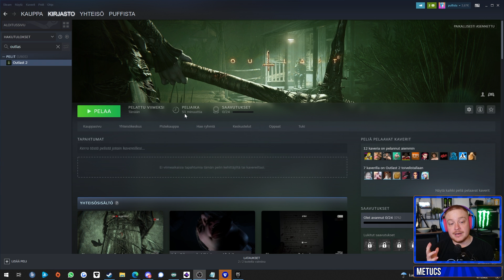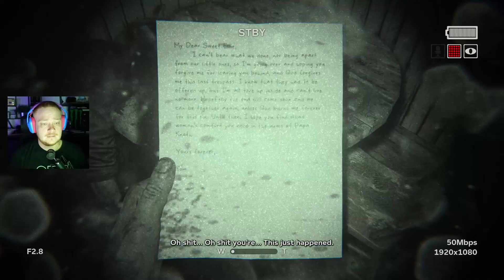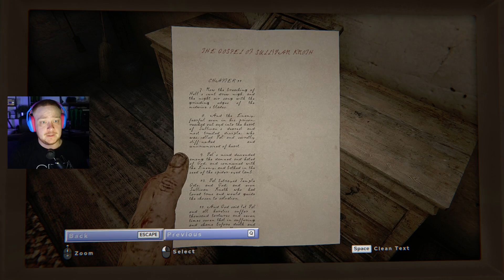NYT MÄ PELAAN TÄN OIKEESTI LÄPI! - Outlast 2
Lupasin joskus hätäpäissäni streamissa, että jos Krunts sipsit voittavat kisan niin pelaan Outlast 2 viimein läpi. No, tässä sitä ollaan ja lupaus on pidettävä. Aloitan Outlast 2 läpipeluun JÄLLEEN (ja viimeisen!!) kerran! :D

Headset: Logitech G Pro X Wireless
Webcam: Logitech 4K Brio / Stream cam
Näppäimistö Logitech G915 TKL
Hiiri: Logitech Pro X Superlight